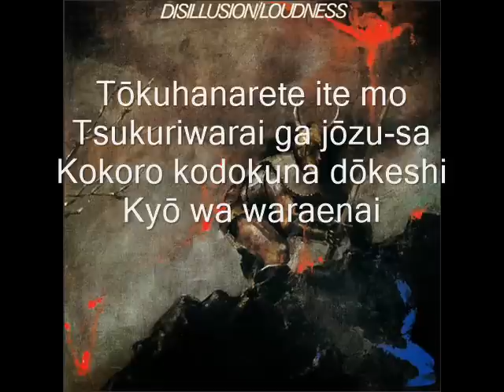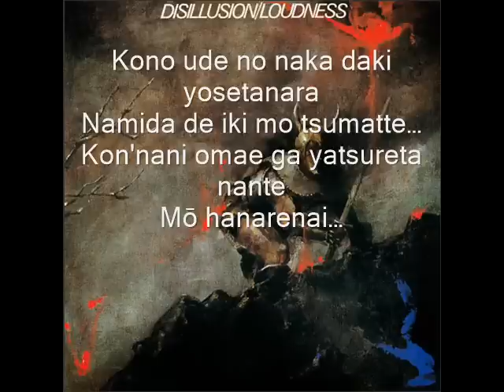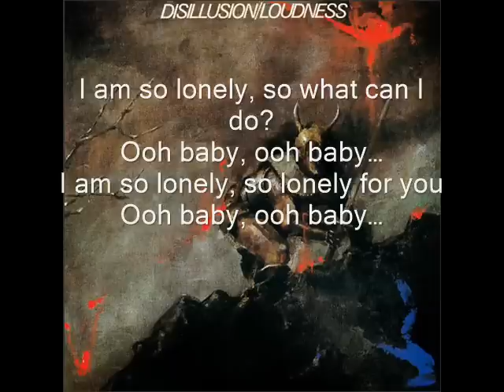Loudness - Ares' Lament (Lyrics)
Song: Ares' Lament
Band: Loudness
Album: Disillusion (1984)

All credits by Loudness